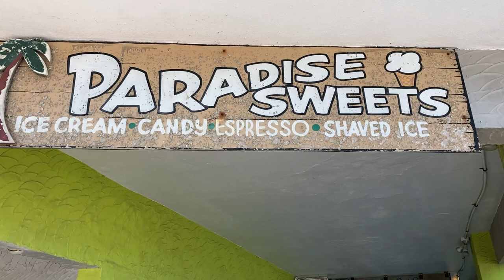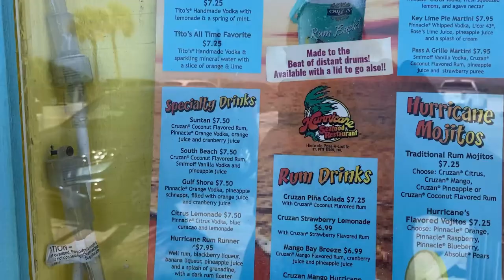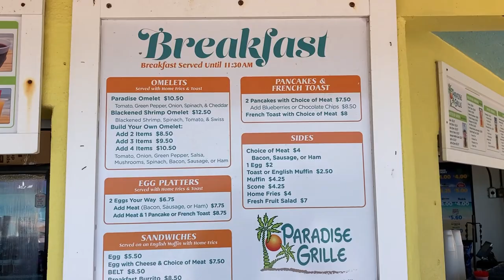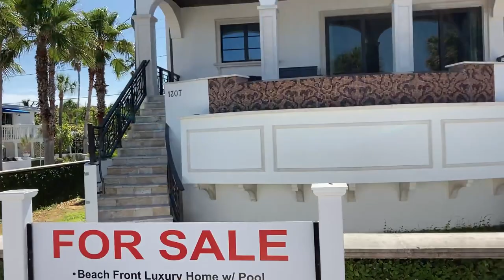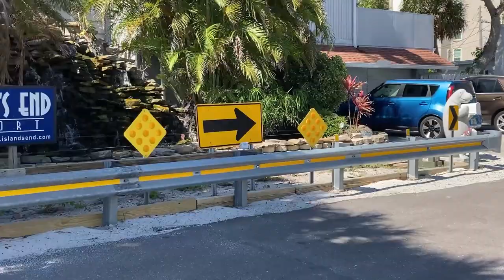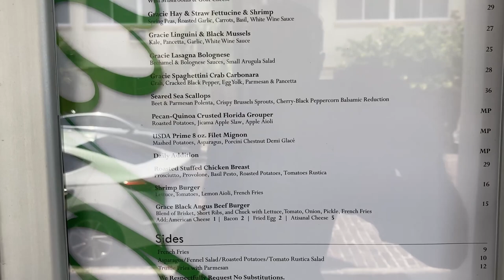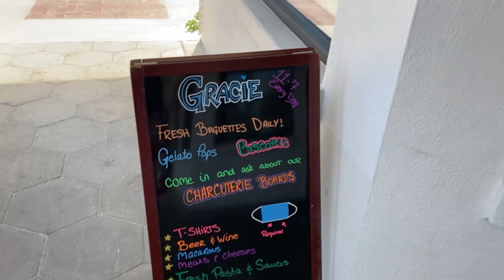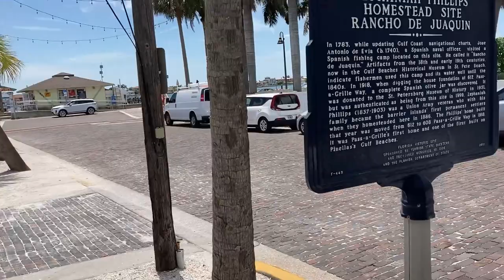Pass A Grille Florida May 17th, 2021 Walk Around The Town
Walk around the loop at Pass A Grille Florida. Right next to St. Petersburg ,Florida.